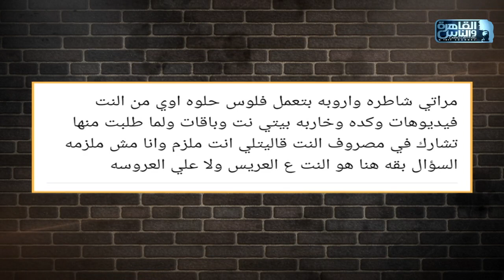كوميديا انجي علي مع سعيد جميل : بتتكلم على الجواز ليه سيرة لا عندي ولا عندك